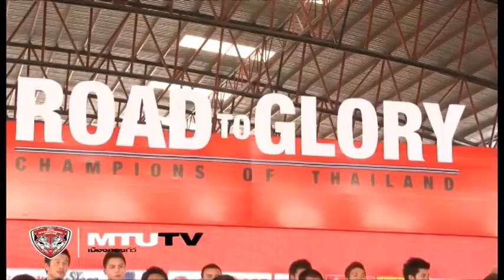MTUTD.TV เปิดตัวสโมสรเอสซีจีเมืองทองฯ2013